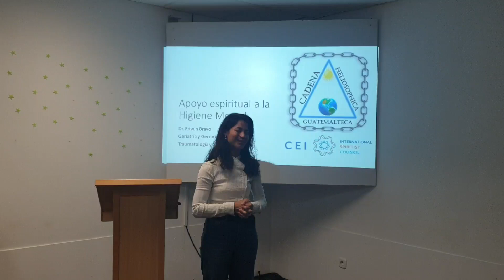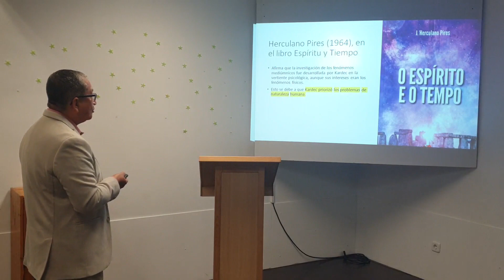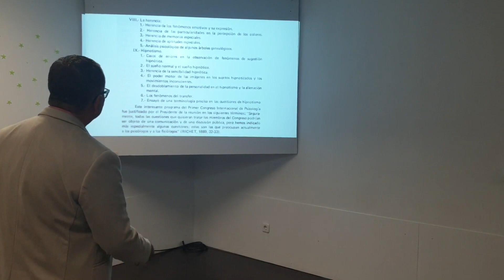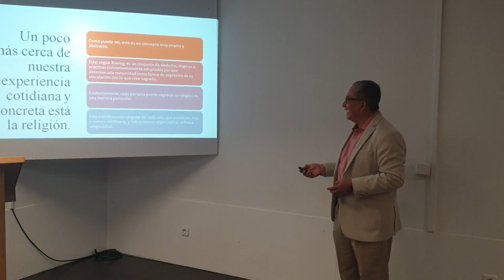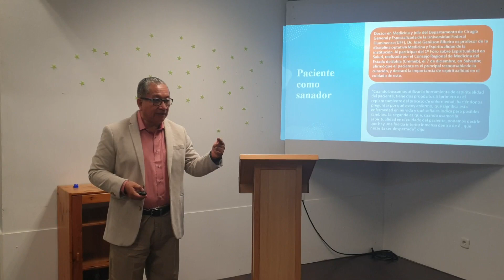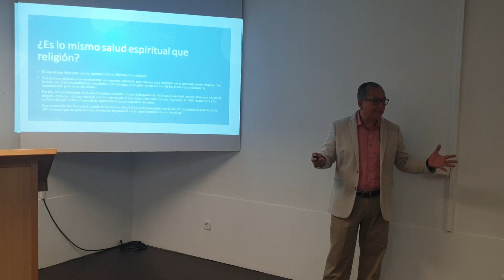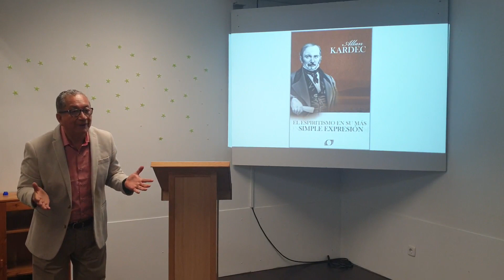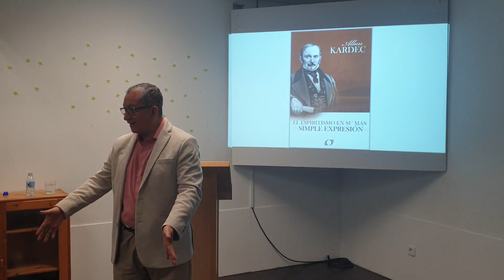Apoyo Espiritual a la HIGIENE MENTAL - Dr. EDWIN GENARO BRAVO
Conferencia impartida en CEADS el 12 de diciembre de 2023 por el Dr. EDWIN GENARO BRAVO con el título de "Apoyo Espiritual a la HIGIENE MENTAL" dentro de la gira de 2023 motivada por su participación en el 29º CONGRESO ESPÍRITA NACIONAL de ESPAÑA en 2023